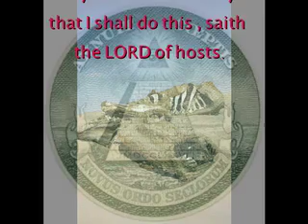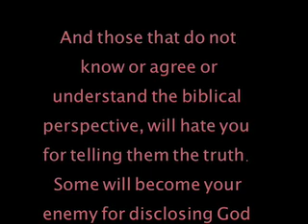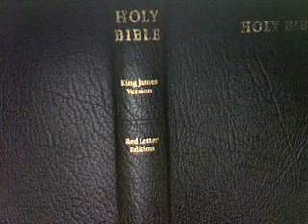Biblical War & Why The Law - part4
This is PART of the God is War Series, but a slight tangent, so the title differences. Is war ever justified? Is peace better than war in all circumstances? Is war ever holy? Does God use war? Why is scripture full of regulations concerning war? How does God destroy nations? An educational video on the BIBLICAL DOCTRINE of HOLY WAR, made in recognition of GOD; Our Lord God YHVH - Yahweah, who is a Warrior! The LORD is a man of war: the LORD is his name. Our Lord God YHVH is the Commander in Chief of the Armies of the Israelites of Christendom. The Law of YHVH, which is the only true Law, is counted as a strange thing in the Modern "Christianity of today." The delusion of secular humanism and Judeo-Christianity has captured the hearts and minds of most Bible Believers today. The vast majority of our people are confused, bewildered, and wandering around in never-never land. This is because they know not the scriptures, nor study like a Berean as they should. The Truth of Almighty God is simply contrary to what most people believe and think in the world today. Most of our people have been brought up since childhood being told that "killing is wrong", "thou shalt not kill is one of the Ten Commandments", or so they are told repeatedly. In actual fact the Commandment is "Thou shalt not murder. Christians false belief that "war is horrible, and at best is a necessary evil, to be engaged in only as a last resort when no other option is open," stems from their lack of knowledge of what God truly has to say regarding the matter. So sit back, get ready for a ride, and enjoy this series on War and the Biblical God as revealed in Scripture... and remember, God changes not... He's the same, yesterday, today, and tomorrow. Amen. -- MannaBoBanna.